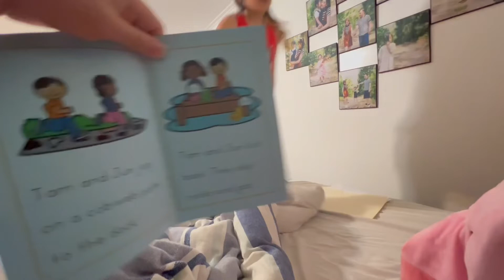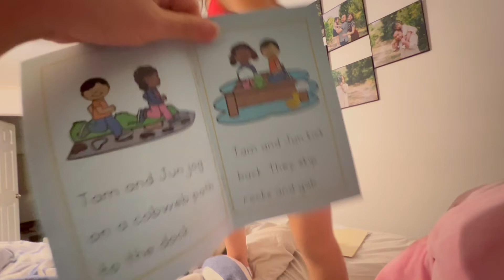Done | first grader’s reading | học bài giỏi quá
Nataly học lớp 1 và hàng tuần phải về học bài và đọc bài có sự trợ giúp của ba